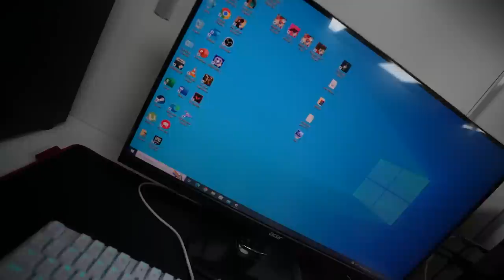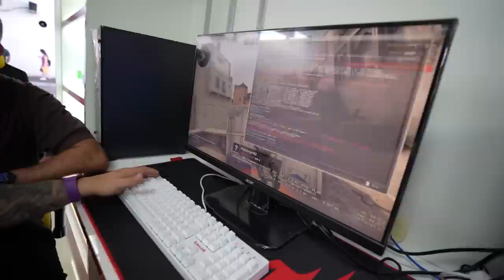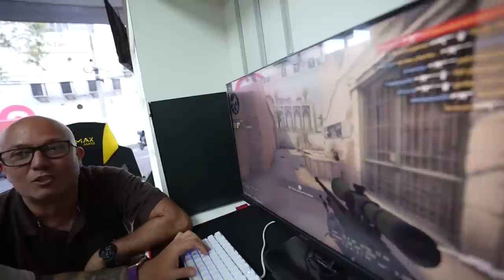COMPREI O MELHOR PC GAMER PRA MINHA VOZINHA 🥹❤️ !! * te amo vó *